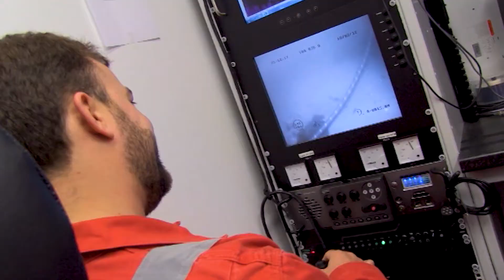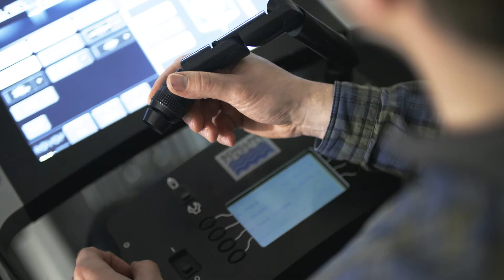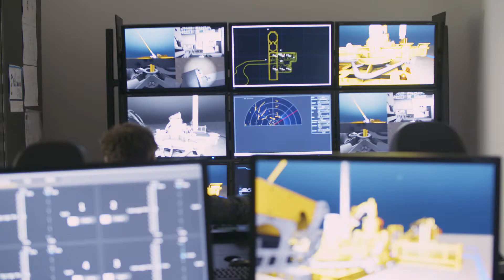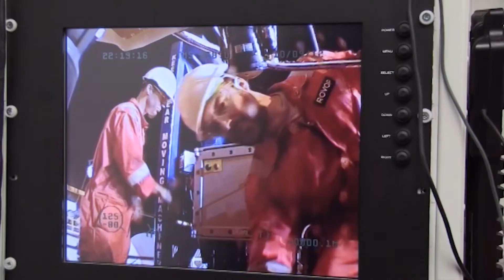Bluewater - ROVOP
Independent operator of a fleet of the world’s most advanced remotely operated vehicles (ROVs), serving the oil and gas, offshore wind, telecoms and power transmission industries.